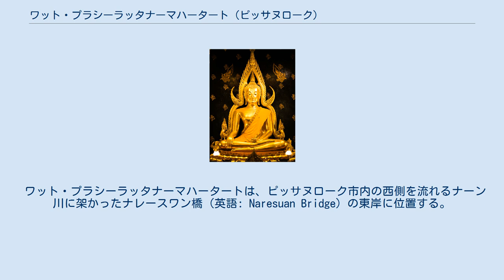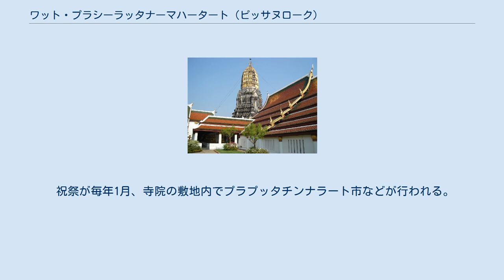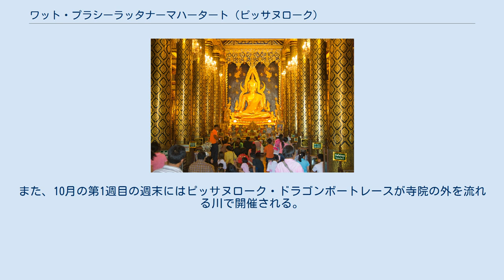ワット・プラシーラッタナーマハータート (ピッサヌローク)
ワット・プラシーラッタナーマハータート (Wat Phra Sri Rattana Mahathat、タイ語: วัดพระศรีรัตนมหาธาตุ) は、タイの北部、ピッサヌローク県の県庁所在地（ムアン）ピッサヌロークにある仏教寺院（ワット、wat）である。
一般にワット・ヤイ (Wat Yai、タイ語: วัดใหญ่) とも称される。
 ワット・プラシーラッタナーマハータートは、ピッサヌローク市内の西側を流れるナーン川に架かったナレースワン橋（英語: Naresuan Bridge）の東岸に位置する。
その面積は、57,600平方メートル（36ライ〈1ライは1,600平方メートル〉）とされる。
 プラプッタチンナラート 礼拝堂内 地元において「ワット・ヤイ」として知られるワット・プラシーラッタナーマハータートは、1357年にスコータイの王リタイ（在位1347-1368年/74年）により創建された。
17世紀初頭、アユタヤ王朝のエーカートッサロット（在位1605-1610年）の統治時代に仏像には金箔が施され、寺院はその後ラーマ5世（在位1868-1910年）やチャクリー王朝のラーマ9世（在位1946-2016年）により発展した。
 クメール様式の塔堂 寺院は、プラプッタチンナラート（Phra Phuttha Chinnarat、タイ語: พระพุทธชินราช、「勝利の王」）と称される金色の仏像で非常に有名であり、それはタイ国内で最も美しい仏像であると見なされている。
その仏坐像は高さ3.5メートルで、王マハータンマラーチャー4世（在位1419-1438年）の統治時代に鋳造された。
 金色の仏像を安置する大きな礼拝堂（ウィハーン、wihan）は、1756年に王ボーロマコートより寄進された螺鈿で装飾される大きな中央入口を持つ。
礼拝堂の後方には、高さ36メートルのクメール様式の塔堂（プラーン、prang）があり、階段を通じて行くことができる。
塔堂には仏舎利が納められているといわれる。
 寺院の敷地に位置するプッタチンナラート国立博物館には、スコータイ時代の美術品が数多く収蔵されている。
 祝祭が毎年1月、寺院の敷地内でプラプッタチンナラート市などが行われる。
また、10月の第1週目の週末にはピッサヌローク・ドラゴンボートレースが寺院の外を流れる川で開催される。